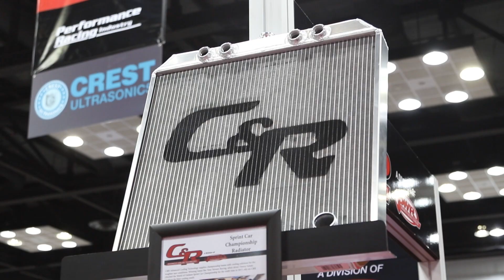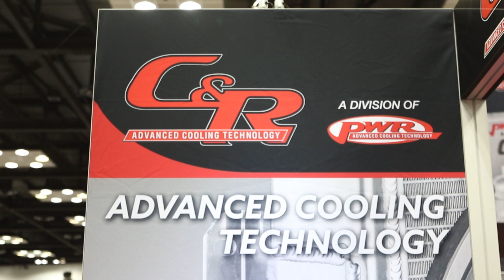PRI 2017: C&R Is Inovating The Cooling Process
Kees Weel talks to us about the inovation of C&R, and the new manufacturing process that is taking place here in America. Now a Division of PWR, the cooling process is taking on new advancements that can be seen from racing applications, military, and even space.